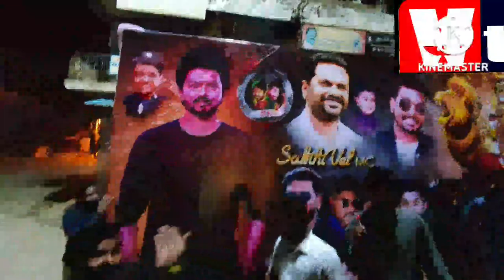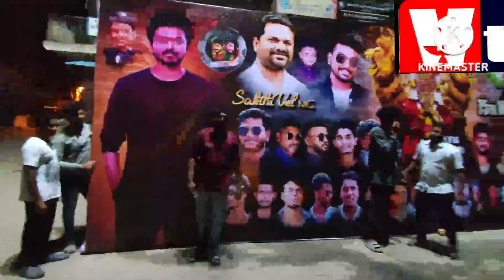GRAND BAND SET AND DANCE BY BOWIRLALPET YOUTHS. AADI FESTIVAL GRAND CELEBRATION FROM TODAY 15.8.2022